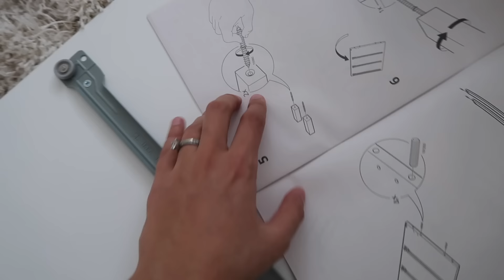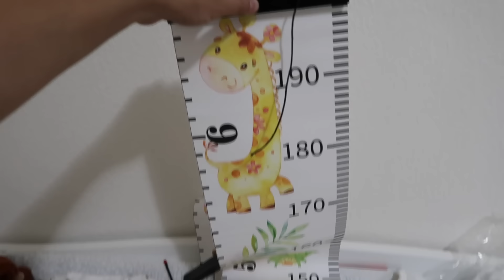США 🇺🇸 ГОТОВИМСЯ ПО ПОЛНОЙ К ПРЯВЛЕНИЮ МАЛЫША